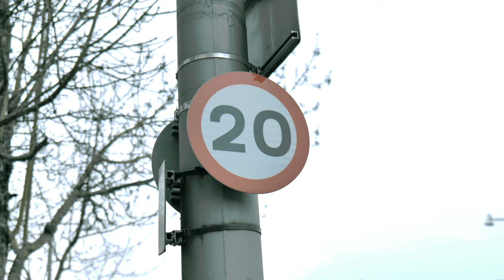Twickenham 4K | LONDON | UK 🇬🇧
Twickenham is a suburban town in southwest London, England. It lies on the River Thames and is 9.9 miles (15.9 km) west-southwest of Charing Cross, 2 miles (3.2 km) southeast of Hounslow, and 2.6 miles (4.2 km) northwest of Kingston upon Thames.

( लंडन 4k )
( ロンドン 4K )
( 런던 4K )
 ( London 4K )